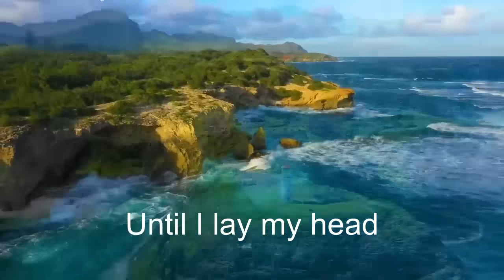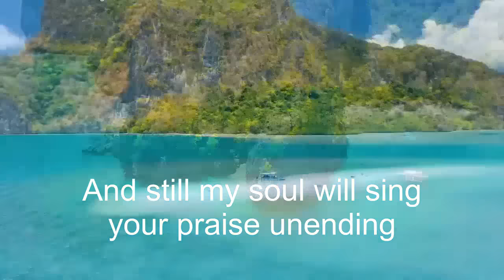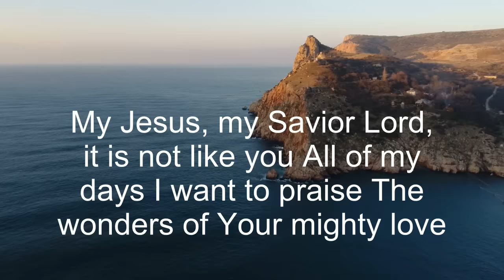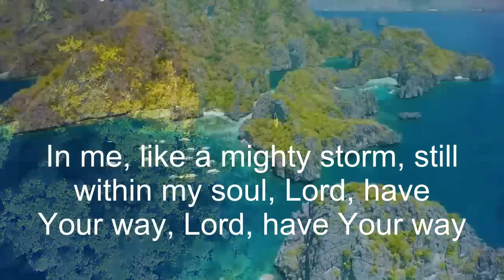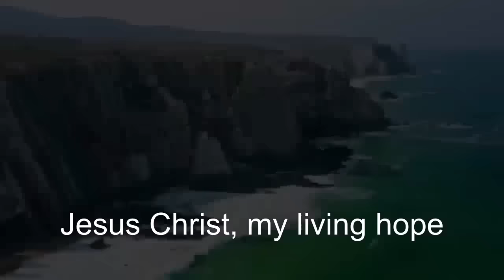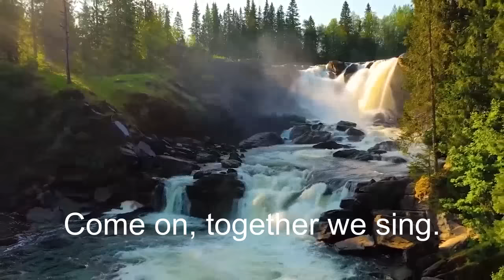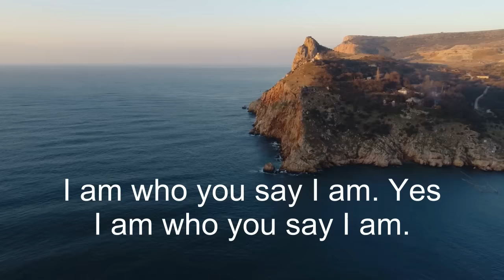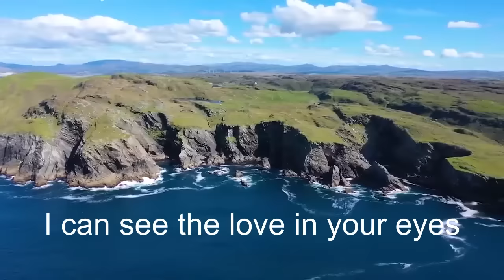Top100 Worship Early Morning Songs Playlist LYRICS🙏Top Christian Songs 2024🙏Praise and Worship Songs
Hillsong Special Worship Songs Playlist 2023🙏Nonstop Worship and Praise Songs Playlist of All Time
Please share this song with your friends
01.goodness of god
02.what a beautiful name
03.10,000 reasons
04way maker
05.here i am to worship
06.07.so will i
08.this i believe
09..i surrender
10.oceans
11.jesus i need you
12.living hope
12.king of kings
13.because he lives
14.this is amazing grace
15.grace to grace
16.you say
17who  you say i am.
18.come to the altar
19.our god
20.broken vessels